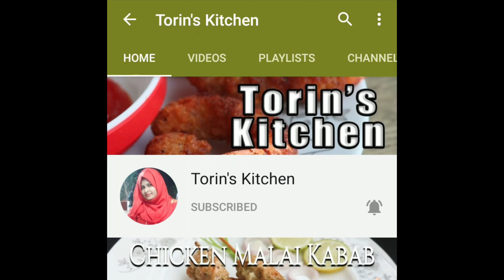নিজের বাগানের পুঁইশাক দিয়ে নারিকেল চিংড়ি | Narikel Bata r Chingri Diye Puishak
If you know someone who needs to see this "Narikel Bata r Chingri Diye Puishak" video, share it.

Add it to a playlist if you want to watch this "Narikel Bata r Chingri Diye Puishak" video later.

Hello friends, today I will show you how to make পুঁইশাক দিয়ে নারিকেল চিংড়ি. Many of our fans ask to make Bangladeshi Narikel Bata r Chingri Diye Puishak recipe, that's why I have made this recipe. Welcome to Torin's Kitchen.